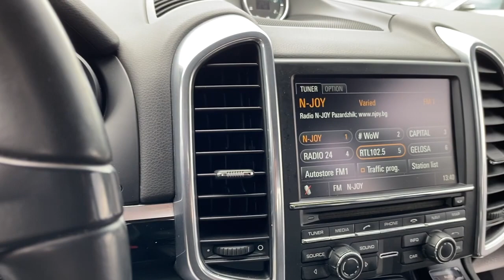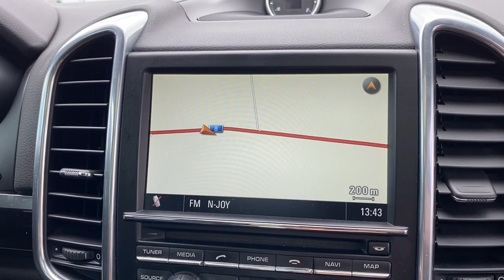PORSCHE CAYENNE GTS OPTIK